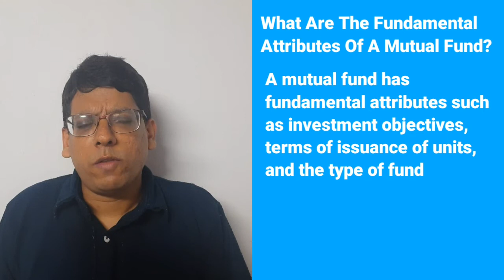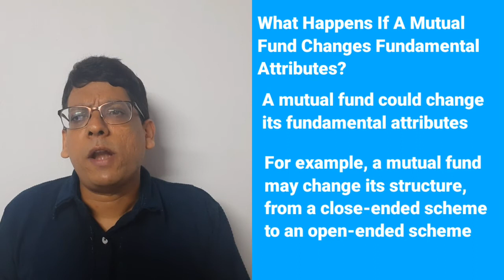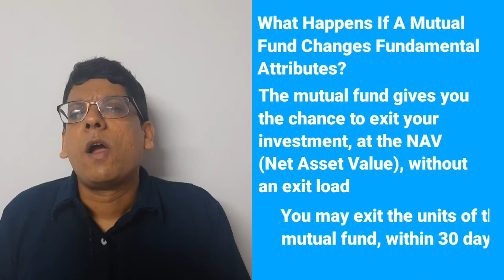Fundamental Attributes Change | Time to Sell Your Mutual Fund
You may consider checking the fundamental attributes of the mutual fund schemes in your portfolio. It defines the nature of the mutual fund and dictates the functioning of your mutual fund scheme.  However, should you exit the mutual fund if fundamental attributes change?

What are the fundamental attributes of a mutual fund?

A mutual fund has fundamental attributes such as the investment objectives, terms of issuance of units and the type of fund. You may find these elements vital to the performance of your mutual fund.

You may find your mutual fund scheme changing the asset allocation to make it true-to-label. It could shift your mutual fund either higher or lower on the Riskometer scale. For instance, your mutual fund has increased the allocation towards equity and equity-related instruments making it a ‘high risk’ fund. You may exit your investment as it doesn’t match your risk tolerance.

What happens if a mutual fund changes its fundamental attributes?

You may find a mutual fund seeking to change its fundamental attributes. For example, a mutual fund may change its structure from a close-ended to an open-ended scheme. The mutual fund must send a written communication on the proposed change to every unit-holder of the scheme.

You may also find advertisements in newspapers informing you on the proposed change in the fundamental attributes of the mutual fund scheme. The mutual fund gives you the chance to exit your investment at the NAV (Net Asset Value) without an exit load. You may exit the units of the mutual fund within 30 days.

Should You Exit Your Mutual Fund if Fundamental Attributes Change?

You may exit your mutual fund if there is a change in the investment style. For instance, a debt fund may have changed its fundamental attributes and invests in bonds of a lower credit rating to generate a higher return. You could exit the debt fund if you are a conservative investor as it doesn’t match your risk profile.

You may find the mutual fund scheme changing the expense ratio, exit load or the name without any change in the fundamental attributes. You could stay with your investment as there are no changes which impact your investment objectives and risk tolerance.

You could consider analysing the impact of a change in fundamental attributes of your mutual fund scheme. Mutual funds offer you the option of exiting your investment without any load if there are changes in the fundamental attributes of the scheme. You must exit your mutual fund if the change in fundamental attributes doesn’t match your investment objectives and risk profile.